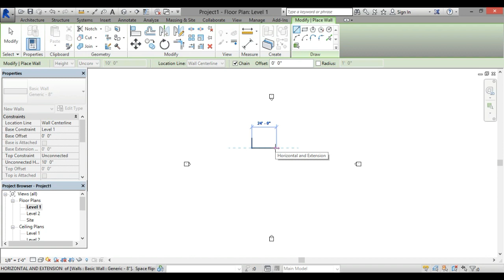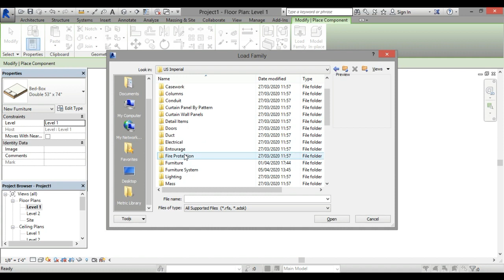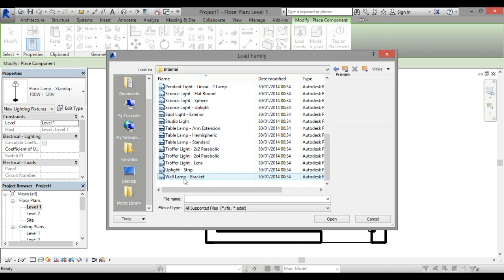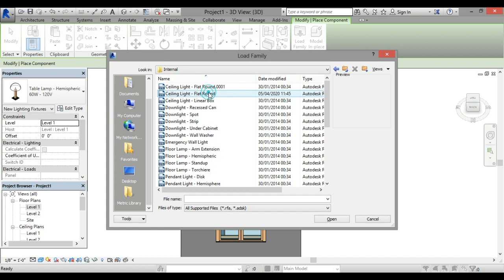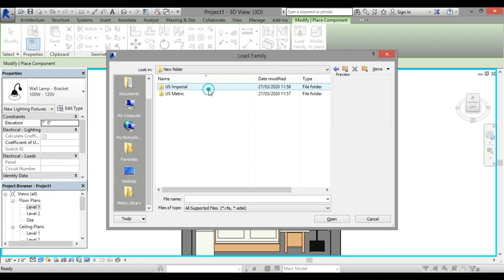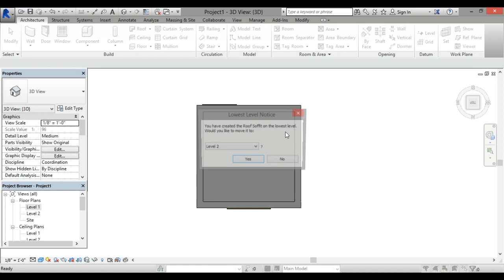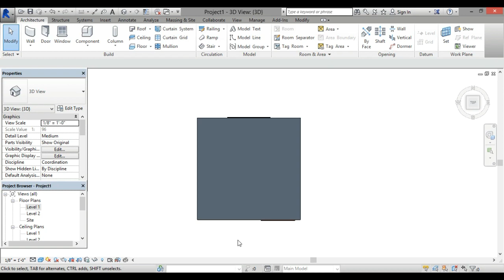HOW TO CREATE BED ROOM IN REVIT.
Hi,